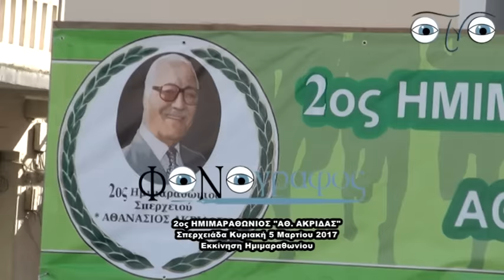2ος ΗΜΙΜΑΡΑΘΩΝΙΟΣ ΑΘ ΑΚΡΙΔΑΣ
2ος ΗΜΙΜΑΡΑΘΩΝΙΟΣ ΑΘ  ΑΚΡΙΔΑΣ
ΣΠΕΡΧΕΙΑΔΑ 5 ΜΑΡΤΙΟΥ 2017